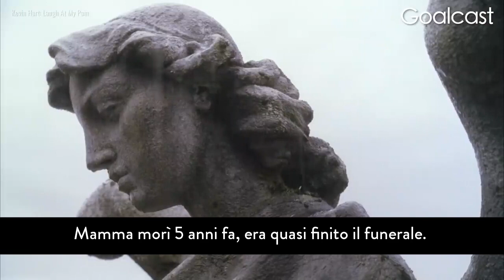Se vuoi dare una Vera SVOLTA alla tua vita, GUARDA QUESTO! | Kevin Hart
Kevin Hart viene dal nulla, e dopo essere riuscito a diventare qualcuno, è precipitato di nuovo a terra. Ciò che ha imparato durante il suo percorso può aiutarti a imparare dai tuoi errori.

Vuoi più storie di vita ispiratrici?
A Goalcast vogliamo ispirare il mondo a realizzare i propri sogni condividendo discorsi e storie di vita potenti e stimolanti di persone in tutto il mondo. Collaboriamo con i migliori oratori per condividere i loro potenti messaggi che cambieranno la tua vita.

Condividi questo video. Diffondi la motivazione. Condividi l'ispirazione